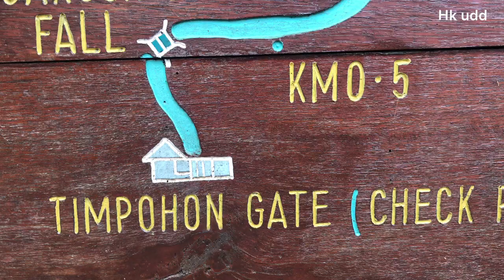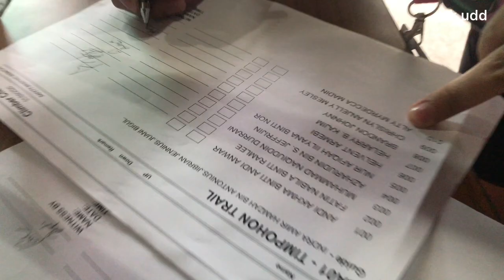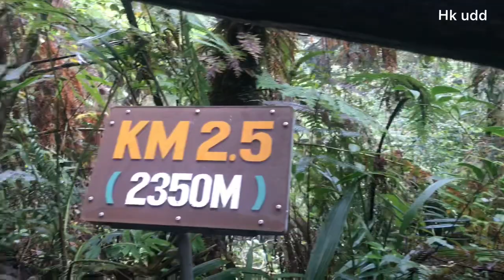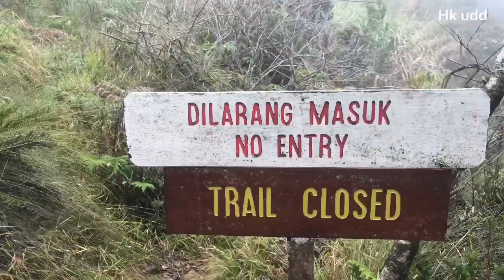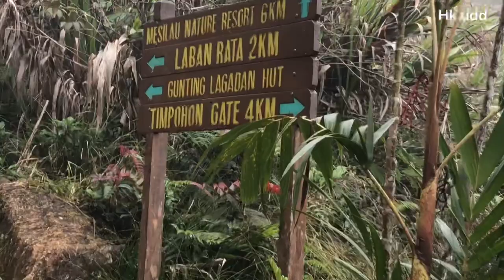The Highest Mountain In Southeast Asai Mount Kinabalu |2020 [PART 1]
Perkataan "Kinabalu" asalnya merupakan perkataan kaum Kadazandusun yang dicampurkan antara perkataan Aki Nabalu, yakni aki membawa maksud nenek moyang, manakala nabalu beerti gunung, "gunung nenek moyang" dalam bahasa Melayu. Atau secara tepat lagi gunung yang menjadi tempat persemadian roh-roh nenek moyang kaum Kadazandusun.

Menurut legenda kaum Kadazandusun, dewa tertinggi telah menciptakan dunia dan Gunung Kinabalu, ia bermula dari mitos naga yang menjaga harta karun mutiara. Kesasihan cerita ini dapat anda rasakan ketika anda berada di puncak-puncak tertinggi di Gunung Kinabalu, lebih-lebih lagi ketika anda dalam keadaan sunyi sepi dengan iklim yang lembab, pemandangan awan yang bergerak perlahan dan bunyi tiupan angin yang kuat.

Para pendaki adalah dinasihatkan agar sentiasa menjaga tatatertib dengan baik ketika mendaki, etika pemakaian perlu dijaga, tidak membuat bunyi bising, tidak memanggil-manggil nama orang sesuka hati, tidak marah atau gelak terbahak-bahak.

 Mitos kedua, Pada suatu masa dahulu menurut orang-orang tua tinggalan di sekitar Daerah Kundasang, Sabah. Seorang penggembara Putera Raja China yang ingin mendapatkan sebutir mutiara daripada Naga yang mendiami puncak gunung. Selepas pertarungan yang habat Putera China dapat mengalahkan naga dan mengambil mutiara tersebut. Lalu Naga tersebut menjadi Batu. Namun, mitos pertama ini tidak berapa sahih dan kurang mendapat perhatian dan tarikan.

 Seterusnya, mitos kedua berkaitan dengan Putera Raja China juga, hal ini kerana pengembaraan awal yang meneroka kawasan bumi Borneo ini dikatakan bahawa pelayar China yang terlebih dahulu hadir di kawasan ini juga. Putera Raja China berkahwin denga gadis tempatan yang berbangsa Dusun, Selelah beberapa tempoh berada di bumi Borneo ini, maka terpaksalah Putera China tersebut balik ke negara asal beliau.

 Namun demikan isterinya tidak di bawa sekali mengikutinya. Akibat daripada kekecewaan yang dihadapi gadis dusun tersebut, dia lari dari kampung dan menuju ke puncak gunung dan menjadi batu. Dipercayai bahawa gunung yang di daki oleh si gadis tersebut adalah Gunung Kinabalu kini.